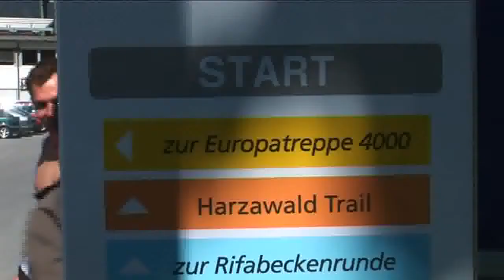Jägerbatallion 23 - Bundesheer Trainert im Montafon